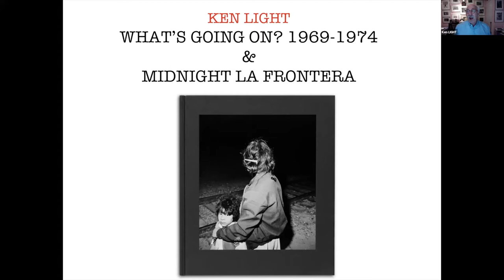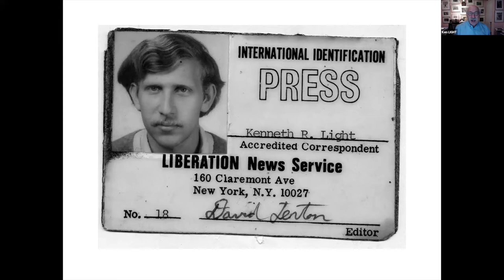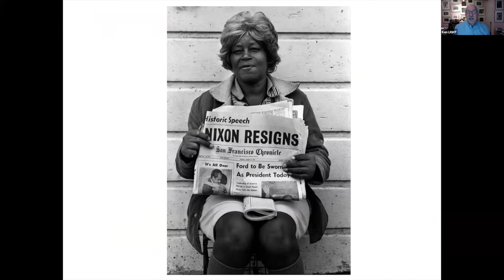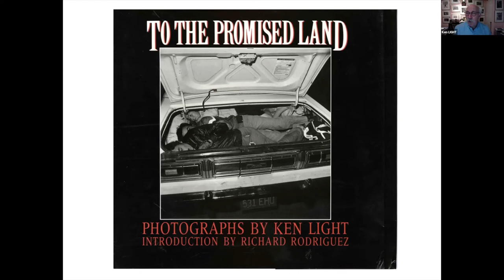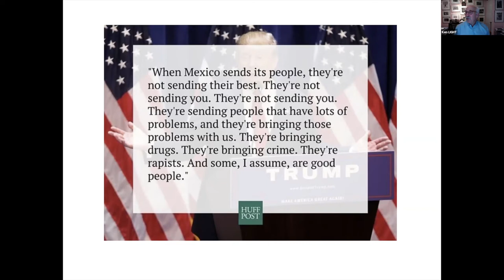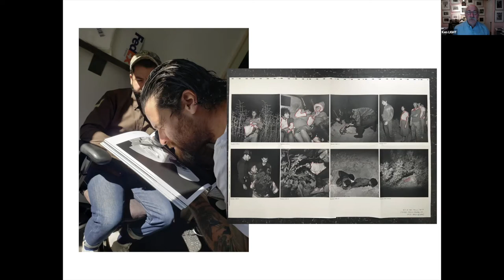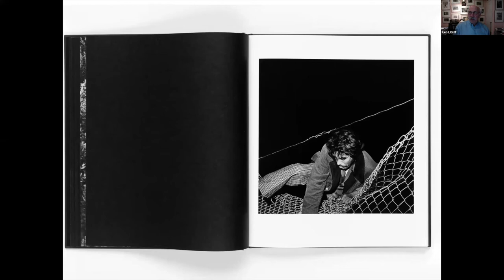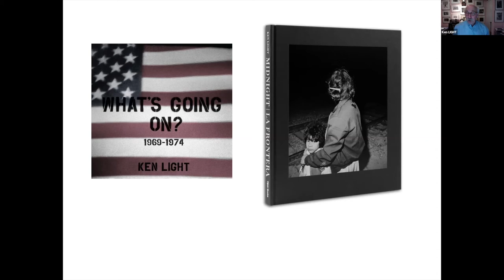Artist Talk with Ken Light, 2020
Artist Talk with Ken Light

On Monday, December 7th, SF Camerawork was pleased to welcome Ken Light. Ken, the Reva & David Logan Professor of Photojournalism at the University of California Berkeley, shared works from his formative years as a photographer and focus on images from his latest book Midnight La Frontera.

Between 1983 and 1987 along the California/Mexico border, Ken Light took his Hasselblad camera and flash and rode along with US Border Patrol agents in the middle of the night as they combed the Otay Mesa looking for “illegal aliens.” He was there when they were apprehended – captured by authorities as well as the photographer’s flash.

Ken Light’s books What's Going On? 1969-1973, and Midnight LaFrontera are both featured in our Book & Zine Fair.